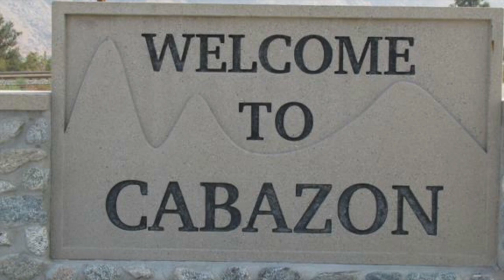Groovy Situation - Gene Chandler & Will Ferrell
From the movie  Anchorman : The Legend of Ron Burgundy.(1970)